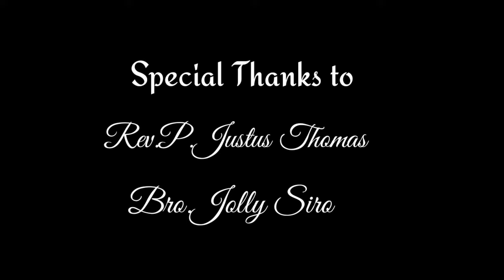Ebinesarae Arathanai | Short Cover l Promo l PR.Reegan Gomez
Recording : Shalom Records
Lyrics  : Pr. Reegan Gomez
Sung By : Bro.Johan Raj Paul
Arrangements : Bro.Anish Rio
 (sHaLoM rEcOrDs)